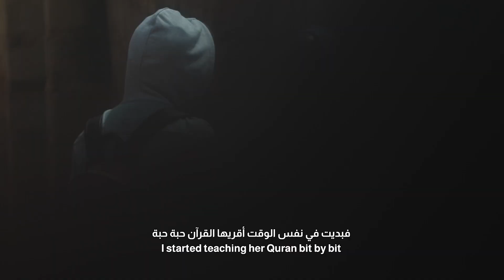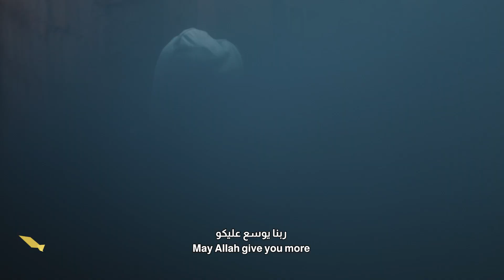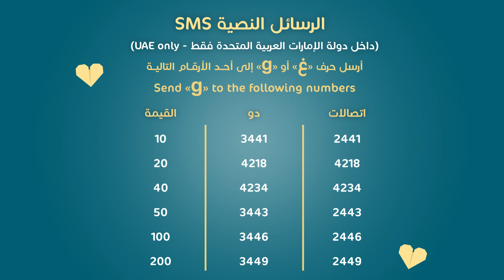برنامج قلبي اطمأن | الموسم الثاني | الحلقة 24 | مركز تدريب | أوغندا